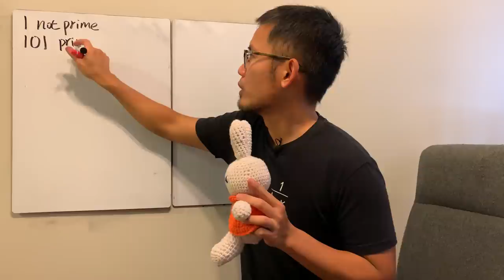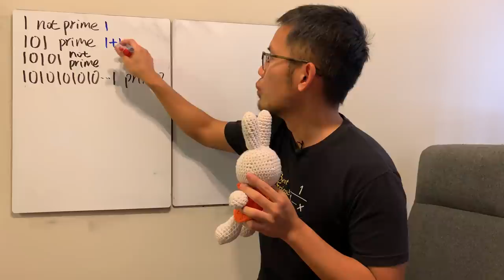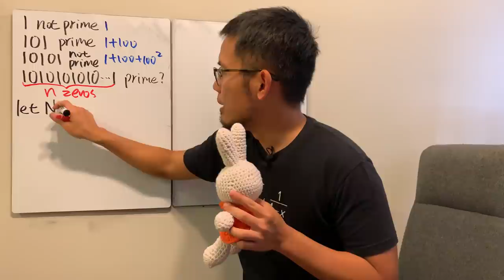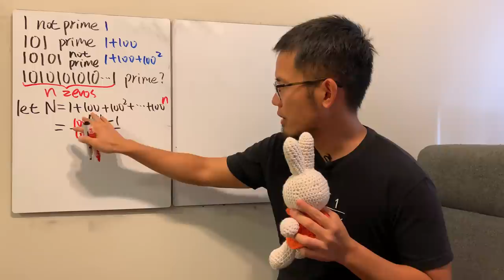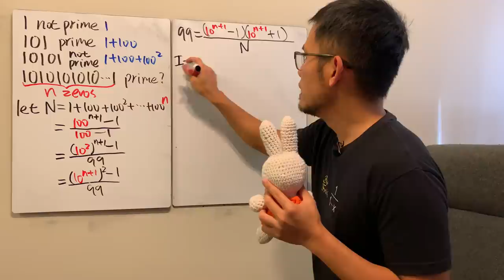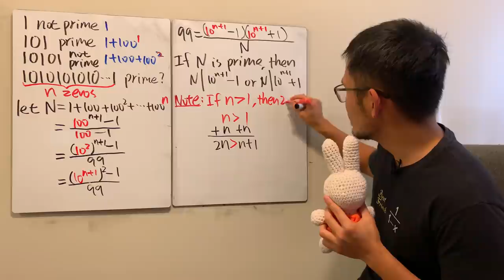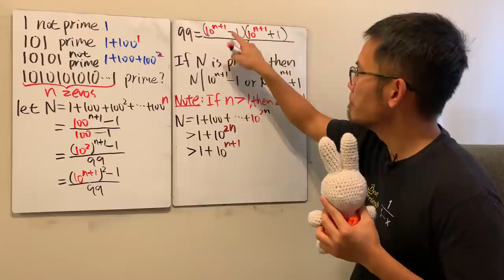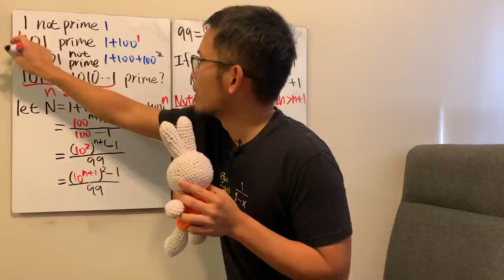When can 101010...1 be prime? Putnam exam 1989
This question is from the Putnam exam in 1989.